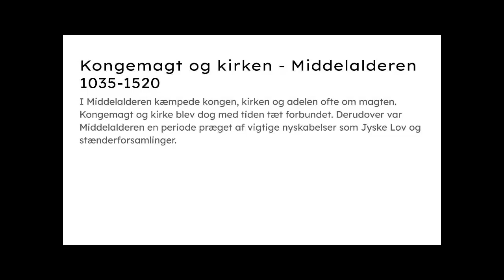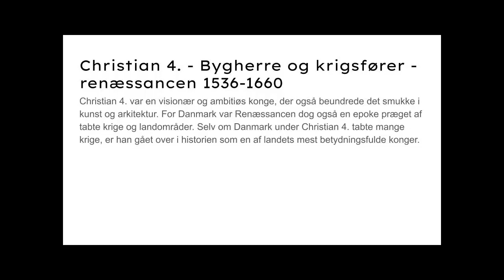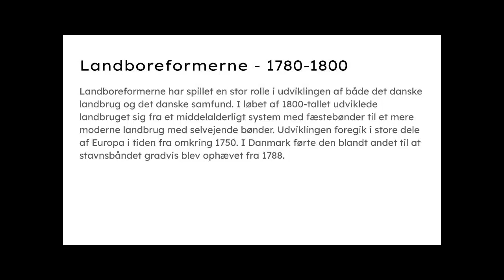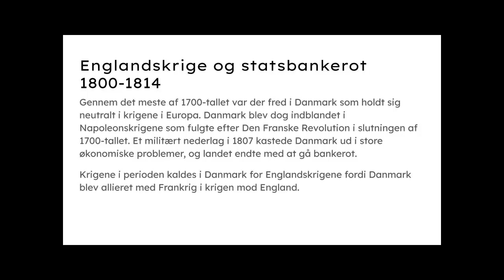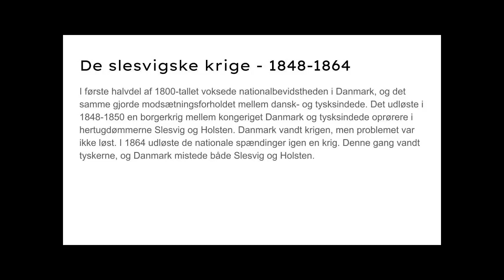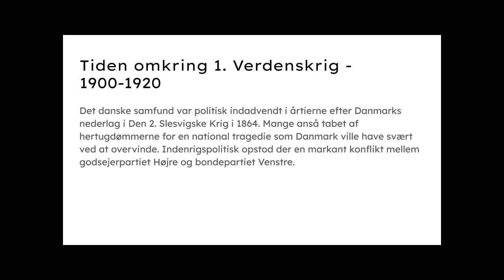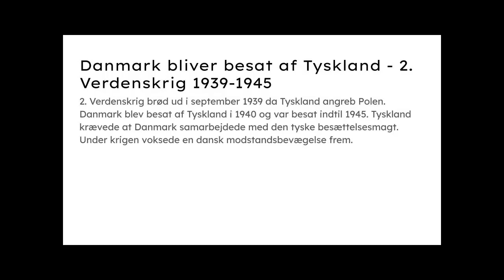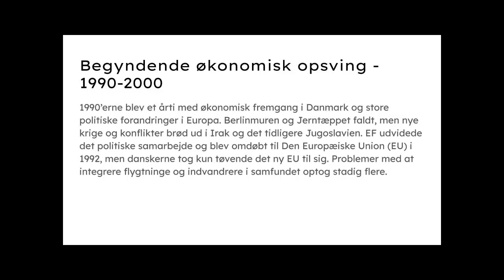Danmarkshistorien fra 750 til 2000 og videre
Lyt til Danmarkshistorien på 11 minutter.